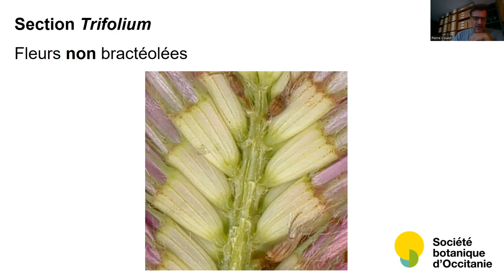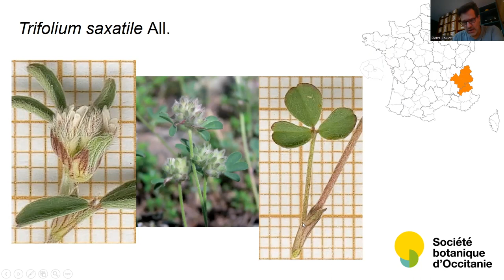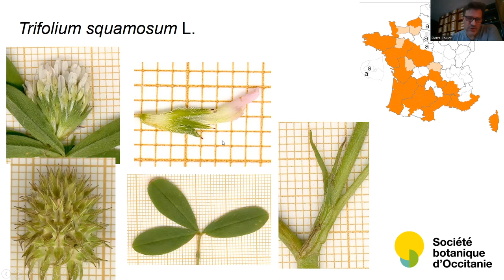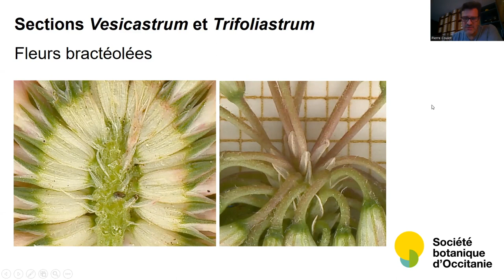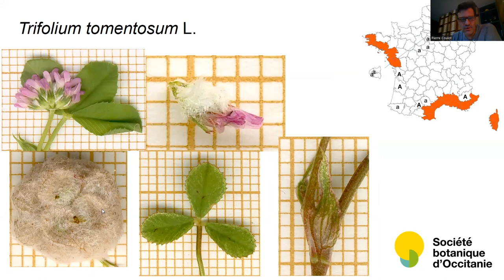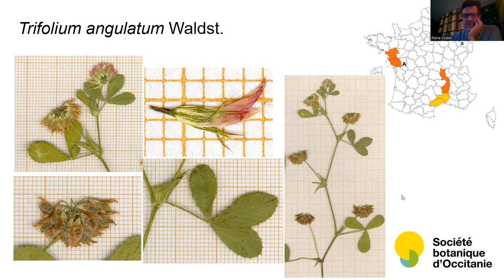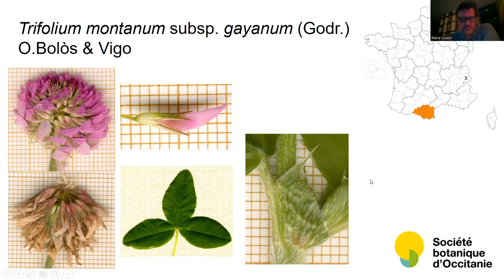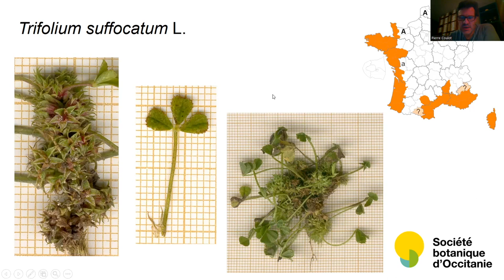Les Trifolium de la flore de France (partie 2)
Webinaire "Classes botaniques" tenu le lundi 3 juillet 2023.
Par Pierre Coulot, spécialiste des Fabaceae.